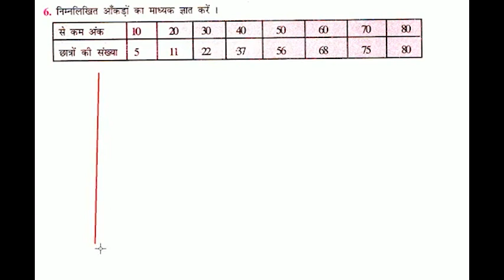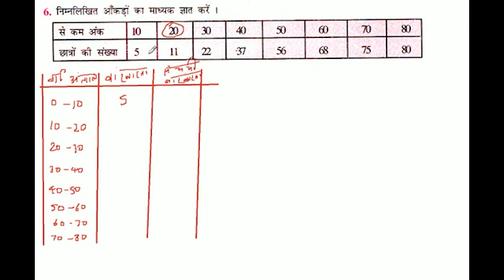निम्नलिखित आँकड़ों का माध्यक ज्ञात करें ।से कम अंकछात्रों की संख्या510201130224037685056888 6070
निम्नलिखित आँकड़ों का माध्यक ज्ञात करें ।
से कम अंक
छात्रों की संख्या
5
10
20
11
30
22
40
37
68
50
56
888 60
70
75
88
80
80